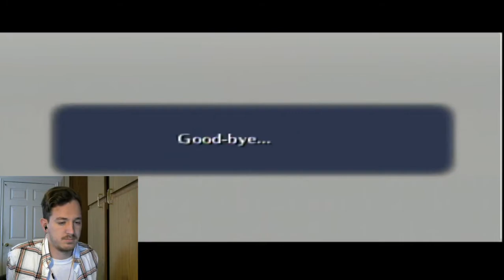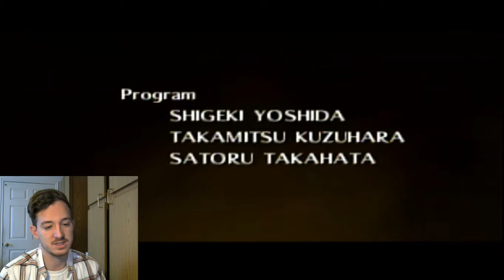NO!-TLoZ: Ocarina of Time (END)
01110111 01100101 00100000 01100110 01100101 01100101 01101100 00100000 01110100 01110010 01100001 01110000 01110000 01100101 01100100